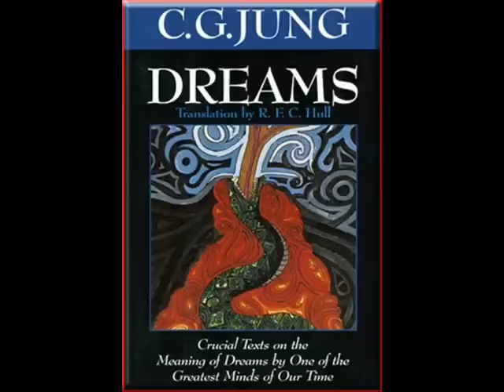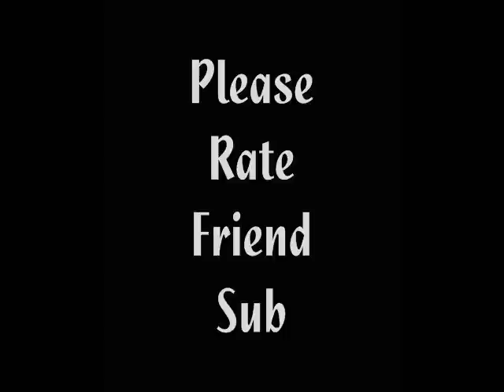The Science, Psychology and Jungian Perspective on Dreams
Dreams according to science- followed by the Jungian concept of dreams and synchronicity.